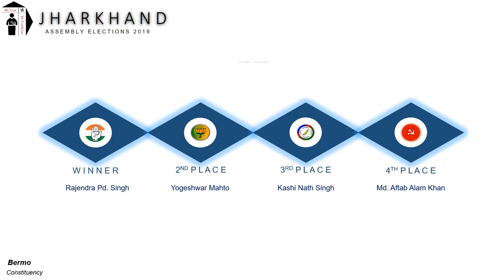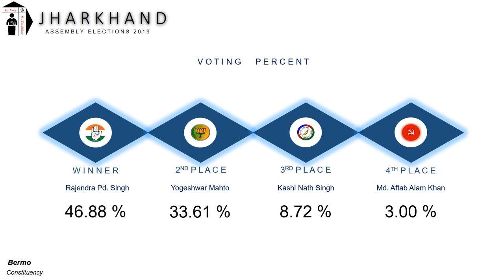Bermo Assembly Constituency